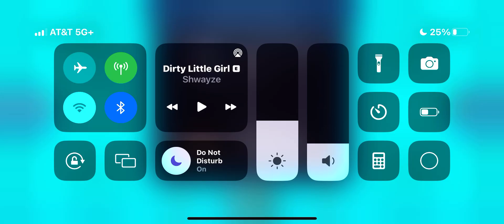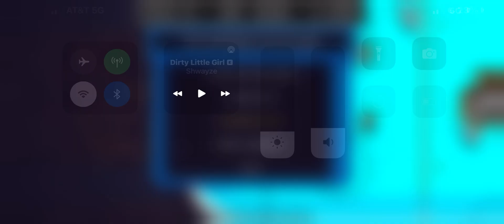MAXHL(s5w3) SANTA FE vs YELLOWKNIFE